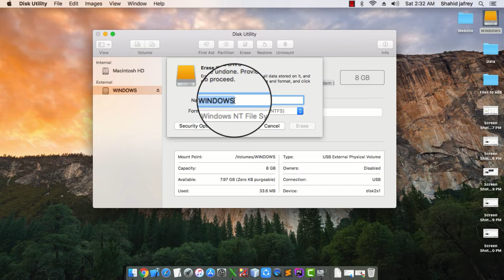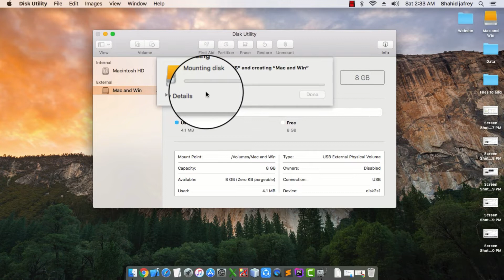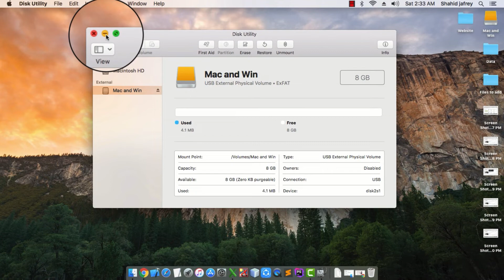Format A Flash Drive Or External Hard Drive For MacOS X &Windows (MS-Dos or ExFat?)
MacOS Sierra - How to read / write / format NTFS drive on Mac | Format A Flash Drive For Both Mac OS X And Windows | How to Format External Hard Drive for Mac & Windows (MS-Dos or ExFat?) How to format a usb flash drive on a windows 10 pc for mac os x & windows pc compatibility If you want to transfer files larger than 4 GB between macs and windows computers use exFAT on Mac OS X. This works with any hard drive, flash drive, USB drive, SSD or any other external storage drive for both a Mac OS X and Windows  PC. Mac OS X can't write files to NTFS-formatted File systems because it this is windows file systems can't work for Mac.

format usb for mac
exfat vs fat32
format external hard drive for mac
how to format a flash drive on mac
format usb for windows
exfat allocation unit size
usb drive for Mac
exfat vs ntfs
exfat vs fat32
exfat linux
fat32 mac
exfat android
ntfs format mac
format external hard drive windows 10
exfat windows 10
apfs format
exfat ps4
wd quick formatter
exfat limitations
how to format usb to fat32 on mac
format to fat32 windows 10
format internal hard drive mac
how to format external hard drive to fat32
format usb for mac and pc on windows
apple exfat
exfat 4tb
format hfs on windows
format usb drive windows 10
exfat limitations
usb allocation unit size
exfat vs fat32 Mac